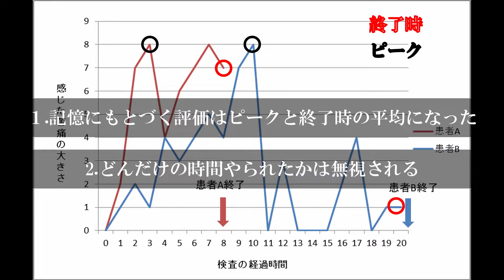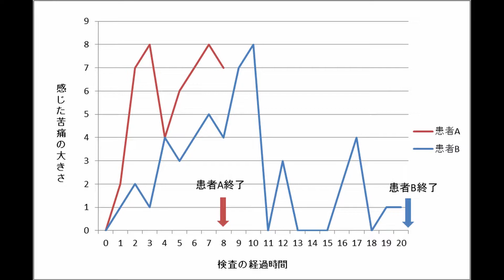[ノーベル賞受賞者が証明] たった1つのメニューの追加できつい練習を楽にする方法 [陸上]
以下の著作権法に基づいた使用をしております。

引用-著作権法第32条
公表された著作物は、引用して利用することができる。この場合において、その引用は、公正な慣行に合致するものであり、かつ、報道、批評、研究その他の引用の目的上正当な範囲内で行なわれるものでなければならない。

動画内で使用した画像は引用の範囲で使用しております。